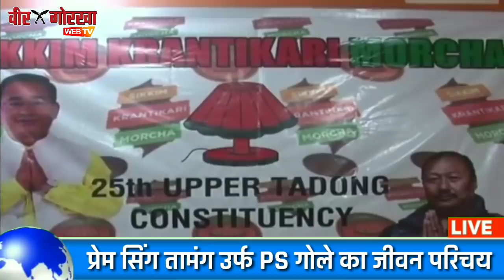VEER GORKHA स्पेशल : आखिर कौन है सिक्किम के नए CM प्रेम सिंह तामंग उर्फ PS GOLAY, जीवन परिचय